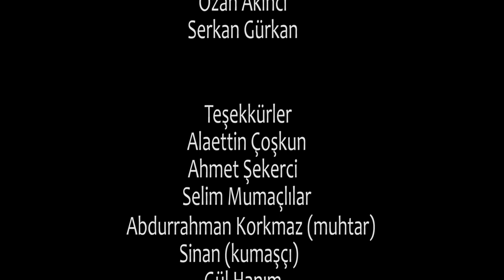Mezarlıkbaşı Aile evi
Aile evleri Mezarlıkbaşı mahallesinde çoğunluktaydı. Kartejo veya Yahudhane denilen musevi vatandaşların bir arada oturdukları ev  veya evler topluluğu, yan yana dizilmiş odalar. Yahudilerin göçünden sonra Türkiye'nin değişik yerlerinden ve yurt dışından göçen aileler yerleşmiş buralara.